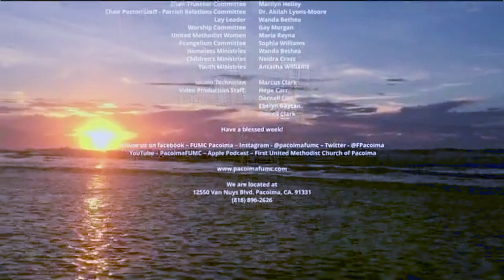"Safe In His Arms!"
Recorded live for First United Methodist Church of Pacoima for Sunday, December 11, 2022. by Rev. Dr. Lydia J. Waters. We are located at 12550 Van Nuys Blvd. Also, our recorded video of this service on YouTube the following day.